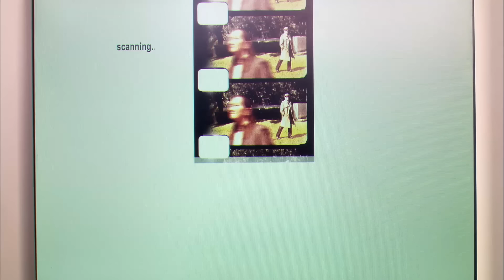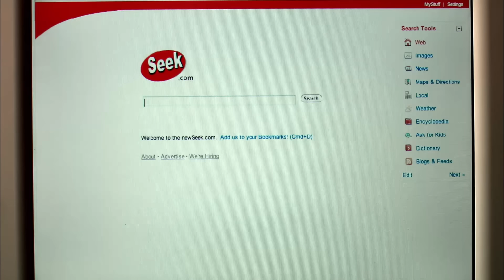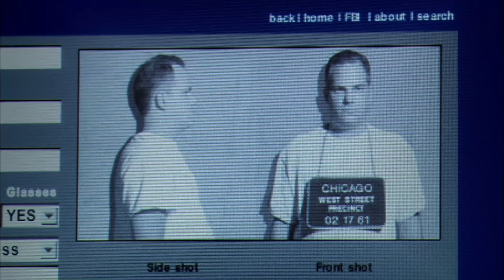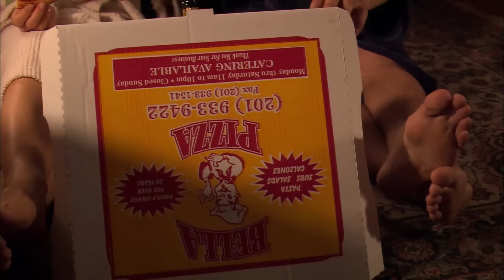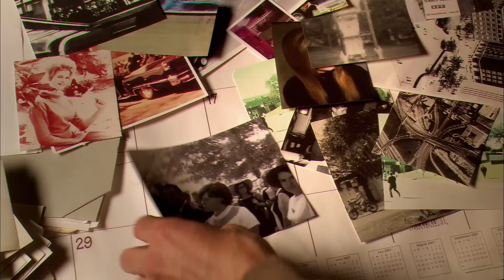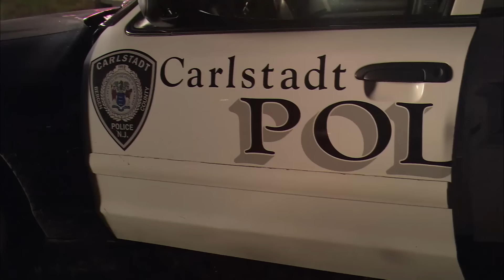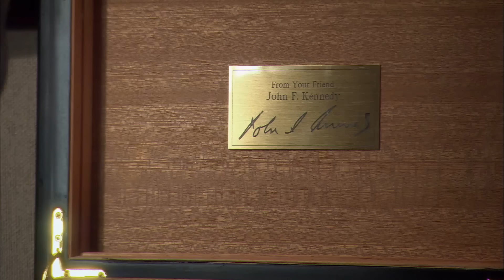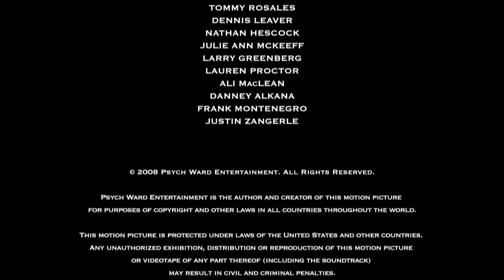Mejor Peliculas De Thriller | Límite De La Verdad | Pelicula, Completa En Espanol Latino HD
El ex detective de la policía de Nueva Jersey, Jack Morgan, atraviesa un período difícil en su vida: lucha contra el estrés y la depresión después de que mataran a su compañero durante un intento de resolver un caso complicado. Sumido en su propia tristeza, Jack tropieza accidentalmente con un viejo caso relacionado con el asesinato del presidente Kennedy.

Encuentra casualmente nuevas pruebas que sugieren la posibilidad de un complot en el asesinato del presidente en lugar de simplemente un asesino solitario. Este descubrimiento sorprende a Jack, ya que plantea muchas preguntas sobre la corrupción política y los esquemas que resultan ser más elevados de lo que jamás pudo imaginar.

Al darse cuenta de que se ha convertido en un jugador clave para revelar la verdad sobre este evento histórico, Jack decide iniciar su propia investigación. Sin embargo, sus acciones llaman la atención no solo de elementos criminales, sino también de políticos influyentes y agentes del orden que temen que la revelación de la verdad pueda poner fin a sus carreras y su poder.

Durante su investigación, Jack se encuentra con la viuda del difunto presidente, quien también tiene sus propios secretos y puede ayudar a revelar la verdad. Juntos arriesgan sus vidas para descubrir la verdad, enfrentándose a la traición, la conspiración y el peligro en cada paso, incluso convirtiéndose en blancos para los criminales que quieren ocultar sus secretos a cualquier precio.

"Límite de la Verdad" es un thriller emocionante que revela el mundo subterráneo de las intrigas políticas y los grandes secretos, donde la verdad puede ser peligrosa y las personas que la buscan arriesgan trinianpal98  todo.

Director: Carl T. Evans

Escritores: Charles Kipps, Carl T. Evans

Estrellas: Carl T. Evans, Arija Bareikis, Chris Noth

Género: Drama, thriller, acción

Felicidades! Bienvenido al canal, donde cada fotograma es una ventana a un mundo nuevo! Aquí encontrarás películas de diferentes géneros, desde emocionantes aventuras hasta conmovedores dramas. Sumérgete en los inolvidables mundos del cine con nosotros.

Y esto es sólo una parte de lo que te espera en nuestro canal. Cualquiera que sea su estado de ánimo, encontrará películas que se adapten a sus necesidades, desde aventuras emocionantes hasta dramas emocionales.